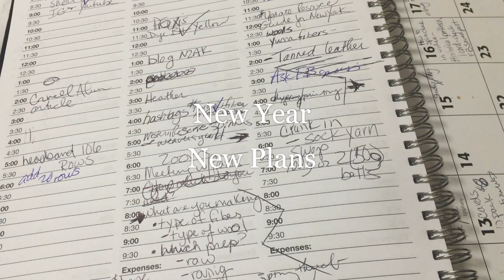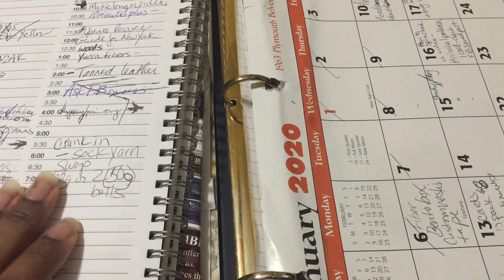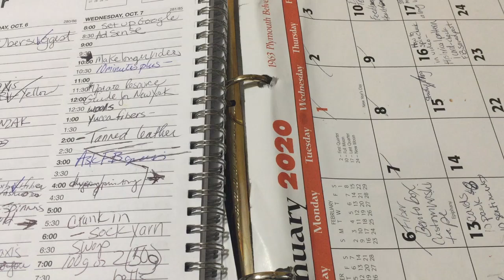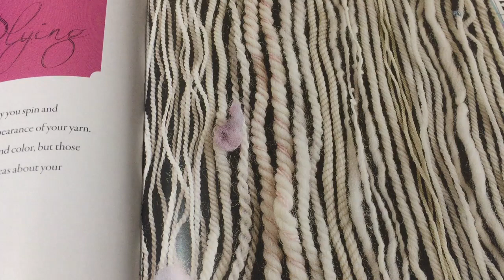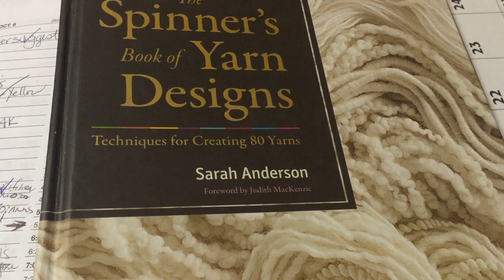New Year New Plans: Something Beautiful Handcrafts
It's in process as I learn to code, but check it out.

Also you can find fibery items in my shop--

Find me Here:
Facebook and Pinterest Something Beautiful Handcrafts

[ VIDEO LINK ]

Join the Facebook Group Spin By Design : A journey through the Spinners Book of Yarn Designs.